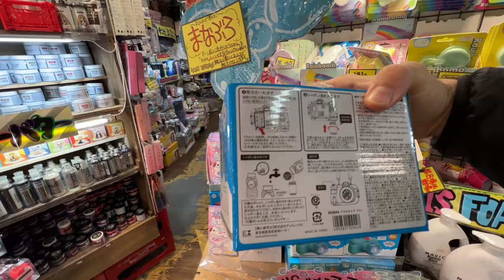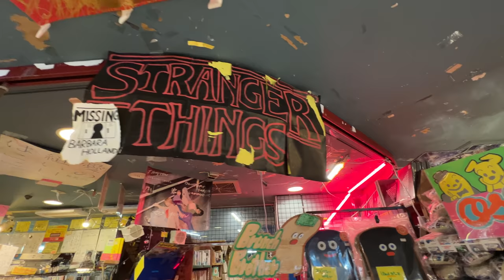Inside Japan's Craziest Store | Village Vanguard (Finally)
Today we are (Finally) doing our walk through Japan's Craziest store; Village Vanguard and we have it all to ourselves! We did a vid a few weeks back on @TokyoLens and I promised to come back for a stream.
Long story short. we couldn't stream because the theater above the shop apparently has a signal blocker that locked us out... So instead here is a walk through a really cool Japanese shop! Hope you enjoy

9F Tokyo Foresia 3-2-24 Toyosu Koto-ku, Tokyo, Japan 135-0061